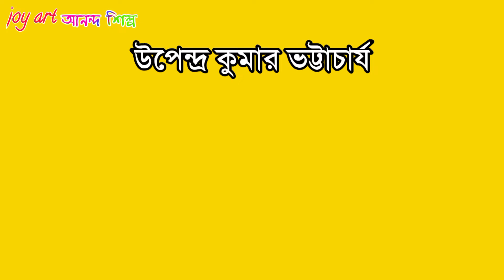মাস্টারদা সূর্যসেন এবং চট্টগ্রাম অস্ত্রাগার লুন্ঠনের ইতিহাস/ Chittagong armoury revolt fact history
মাস্টারদা সূর্যসেন এবং চট্টগ্রাম অস্ত্রাগার লুন্ঠনের ইতিহাস আজাদী কি অমৃত মহোৎসব ভারতের স্বাধীনতা সংগ্রামের ইতিহাস

আজ ভারতের ৭৫ তম স্বাধীনতা দিবস উপলক্ষে সারা ভারত জুড়ে পালিত হচ্ছে আজাদী কি অমৃত মহোৎসব। হর ঘর তিরঙ্গার এই মহা কর্মযজ্ঞে আমরা কি ভুলে যাব কালুকে? নাকি আদৌ চিনি কালুকে? না চিনে থাকলে আজকের পর্বটি আপনার জন্য।

দিনটা ছিল ১৮ এপ্রিল ১৯৩০.বর্তমান বাংলাদেশের চট্টগ্রাম জেলা। পরপর অনেকগুলি ঘটনা ঘটে। কি সেই গুলো? জানতে হলে আজকের পর্বটি শেষ পর্যন্ত দেখুন।